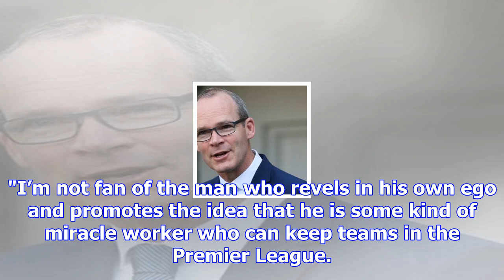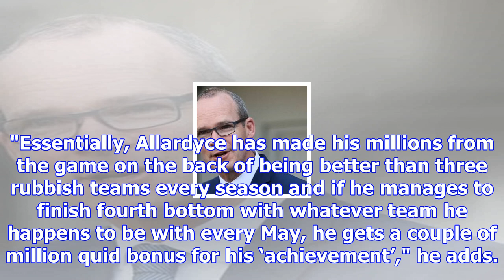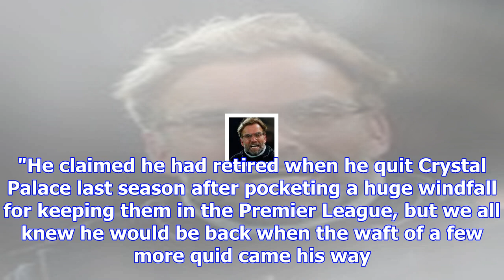John aldridge: why the sam allardyce myth is a load of old nonsense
Sam Allardyce's unbeaten start at Everton continued John Aldridge believes Sam Allardyce is 'one of ...